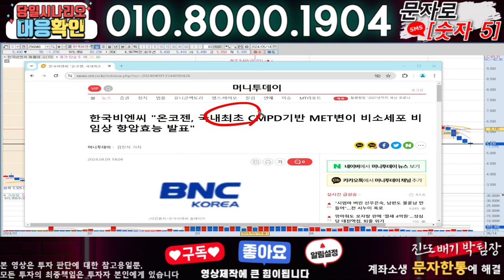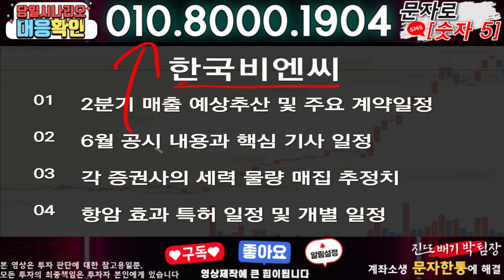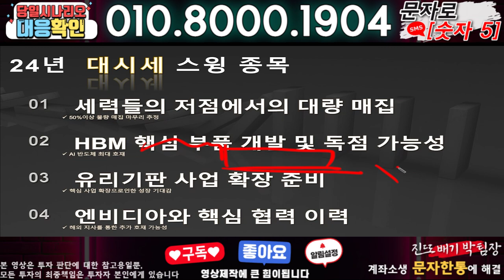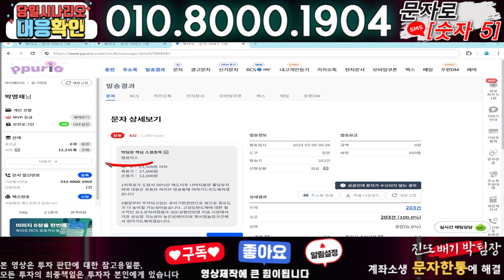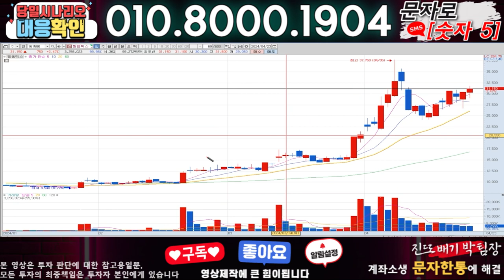한국비엔씨 ) 3분전 기습속보-공식입장발표!! 무슨일인가?